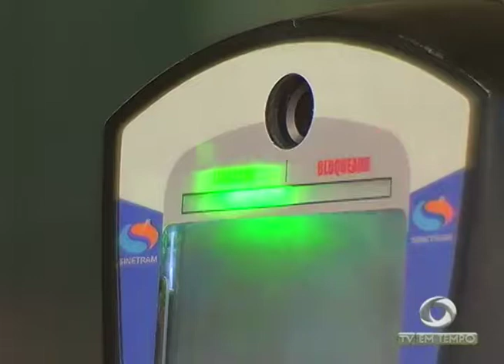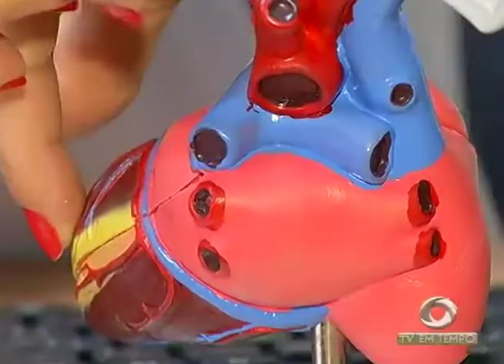Dia mundial do coração: Os cuidados que a população deve ter com o órgão principal do corpo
02º BLOCO JORNAL 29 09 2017 - Dia mundial do coração: Os cuidados que a população deve ter com o órgão principal do corpo